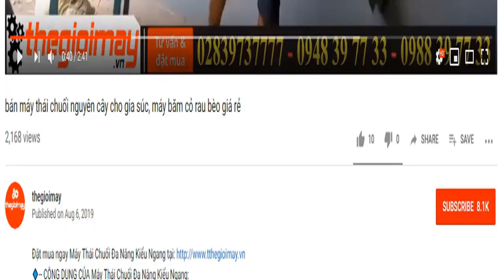Ra mắt hai dòng máy khoan takyo đất tốt nhất hiện nay, video khoan lỗ trồng cây đường kính 30cm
✅ MÁY KHOAN ĐẤT TAKYO TK 2.5P TAKYO TK3P
✅ MÁY KHOAN ĐẤT ✅ TK2.5P ✅ TIỆN DỤNG✅ DỄ DÀNG SỬ DỤNG ✅ DI CHUYỄN DỄ DÀNG ✅ GIẢM THIỂU SỨC LAO ĐỘNG ✅ CHẤT LƯỢNG
✅ MÁY KHOAN ĐẤT ĐẨY TAY TAKYO TK2.5P
► Sản xuất theo công nghệ của nhật có hệ thống khung sườn giúp giảm sức cho người khoan lỗ, và di chuyển nhẹ nhàng.
Được trang bị động cơ xăng , máy khoan có thể được một người xử lý dễ dàng cho nhiều nhiệm vụ khác nhau.
Được thiết kế công thái học, chính xác, dễ sử dụng và tiết kiệm.
Với công cụ này, bạn sẽ có thể thực hiện công việc chất lượng chuyên nghiệp.
✅ ƯU ĐIỂM CỦA MÁY KHOAN LỖ  TAKYO TK2.5P
► Trọng Lượng của máy khoan đất trồng cây  TAKYO TK2.5P: Trọng lượng của máy nhẹ, có thể khuân vác, di chuyển dễ dàng.Hộp số tự động của máy khoan lỗ trồng cây: Hộp số và mũi khoan được làm từ hợp kim thép, có độ bền cao.Tiết kiệm thời gian và công sức cho người dân trong việc trồng cây, trồng rừng
✅ Thông số kỹ thuật của MÁY KHOAN ĐẤT  TAKYO TK2.5P
Máy khoan lỗ TAKYO TK 2.5p
Dung tích xi lanh  68 cc
Khởi động  Giật nổ
Tốc độ vòng quay động cơ  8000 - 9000rpm
Tốc độ vòng quay hộp số  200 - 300rpm
Dung tích bình xăng  900 ml
Đường kính mũi khoan 100mm, 150mm, 200mm, 250mm, 300mm
Động cơ  2 thì, xi lanh đơn
Trọng lượng toàn bộ máy  11.5 Kg